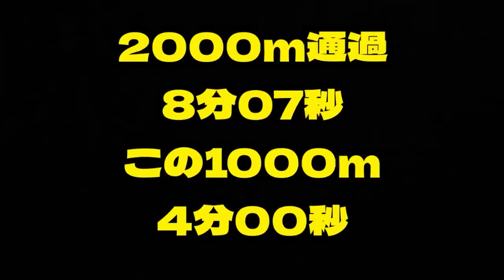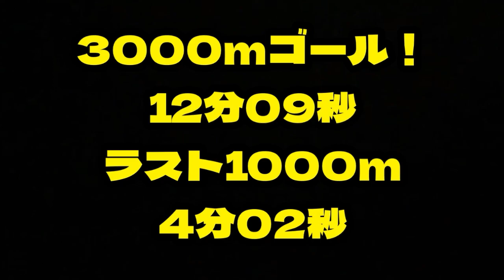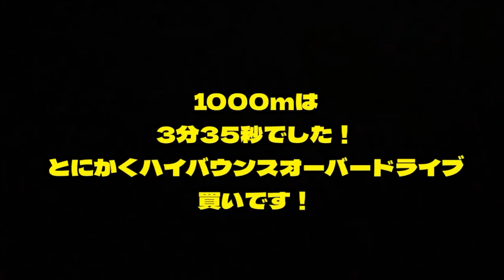2022年4月発売！ワークマンから初のカーボンプレート入ランニングシューズ「ハイバウンスオーバードライブ」タイムトライアルしてレビュー！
湘南ゴールドエナジーCEOの守屋です！
今回は人気のワークマンランニングシューズレビュー！
2022年4月ついにワークマンからカーボンプレート入りのシューズが発売されました！
今回はそのシューズを使用してアップジョグ＋3000mタイムトライアル＋1000mを行い実践レビュー！

3:31~ アップジョグ
5:36~ 3000mタイムトライアル
7:24~ 感想
9:04~ 1000m

過去のワークマンシューズレビュー